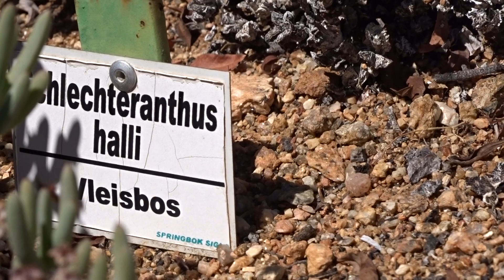Schlechteranthus hallii L. Bolus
Jihoafrická republika